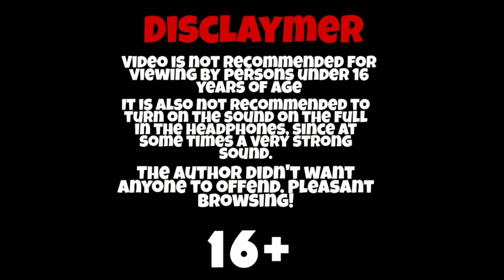BOTW Funny Moments #1